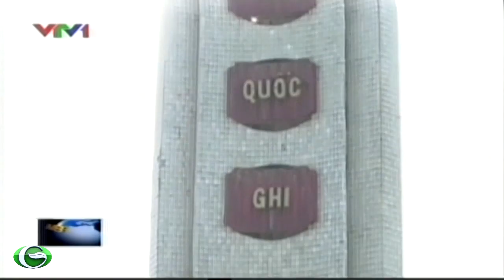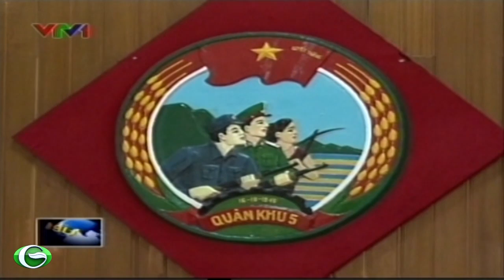Ông Nguyễn Bá Thanh dự hội nghị biểu dương người có công toàn quốc